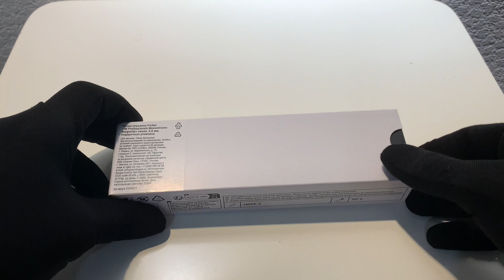2190511 Перьевая ручка Parker (Паркер) IM Monochrome Burgundy PVD F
Функциональная, элегантная и отполированная перьевая ручка Parker IM, разработанная с учетом требований современного профессионала, несомненно, будет выделяться на любом рабочем месте. Не идя ни на какие компромиссы, ручки Parker IM Monochrome имеют цельнометаллический корпус, который выглядит роскошно в ваших руках. Между тем, монохромный дизайн, от окантовки до кончика цвета Burgundy, демонстрирует непревзойденную элегантность. Благодаря более чем столетнему мастерству и опыту, накопленному собственными силами, эта ручка Parker оснащена эксклюзивными металлическими деталями, украшенными PVD-покрытием, которое обеспечивает превосходную износостойкость и коррозионную стойкость, а также неповторимый внешний вид. В современной перьевой ручке используются чернильные картриджи Quink или чернила, которые можно использовать во флаконах для наполнения чернил, что придает вашему письму дополнительный уровень изысканности. Ручка Parker IM Monochrome в элегантной подарочной коробке Parker станет незабываемым подарком.